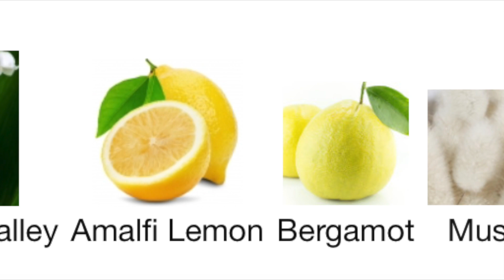Aqua Universalis from Kurkdjian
Aqua Universalis by Maison Francis Kurkdjian

Aqua Universalis by Maison Francis Kurkdjian is a Aromatic fragrance for women and men. Aqua Universalis was launched in 2009. The nose behind this fragrance is Francis Kurkdjian.
Aqua Universalis – inspired by cleanliness, a scent composed of bergamot, Sicilian lemon, lily of the valley, sweet orange and blond musky wood. It arrives as 75 ml and 200 ml EDT, as well as 1 liter laundry detergent and softener with the same notes.

Aqua Universalis
Eau de Toilette
The Scoop

The name is Latin for Universal Water, and the scent does what it says on the bottle. Francis Kurkdjian calls it the missing link between skin, clothes, bed linen and the air and he's spot on.

This light, sparkling eau de toilette could be spritzed by anyone, anywhere, anytime – but you'll probably want to save it for your skin, since you can scent your house with the Aqua Universalis candle or incense paper, and launder your clothes with the matching detergent. With its sweet-as-a-kiss orange blossom and lily of the valley bouquet, brightened with citrus notes and a burst of aldehydes on a cottony cloud of white musks, Aqua Universalis is possibly the most refined interpretation ever of the fresh-out-of-the-shower, fresh-out-of-the-dryer smell. In a word, the ultimate stealth scent.

R.diggity12/16/23 17:50
Great longevity for a citrus musk. Rough laundry detergent opening but the dry down is fresh with good longevity. A higher end st Barts layered with ck be. Not worth the price tag.

Cabooter04/16/24 08:22

Another one from the MFK cleaning product line. Next to 724 aka "dishwashing liquid", is its big brother Aqua Universalis aka "all-purpose cleaner/laundry detergent".All bluntness aside, I do find this a pleasant fragrance. The opening has a sharp citrus all-purpose cleaner scent. Then it fades into a more friendly, soft, clean laundry vibe. Feels cozy and safe, but fresh and clean at the same time. Peaceful, like laying down in a fleeting soft cloud. A bit powdery like a baby powder. Blends with skin flawlessly. Very subtle and minimal to the point of unnoticeable, also because it fades so quickly.